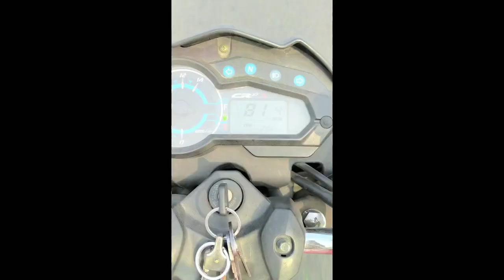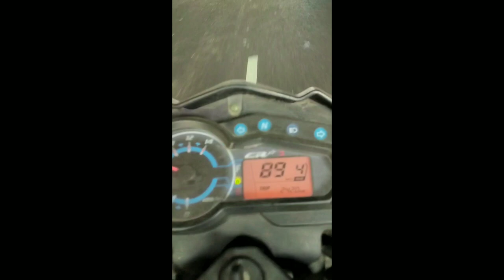simple blog 02 with chinese people ppp project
simple blog 02 with chinese people ppp project bangladesh
চাইনিজ খুব সুন্দর ড্রাইভ করে হুম চাই খুব সুন্দর ড্রাইভ করে